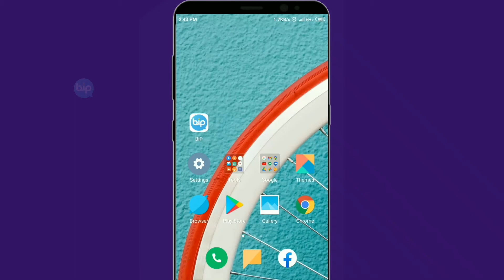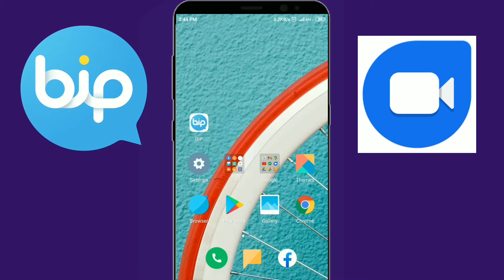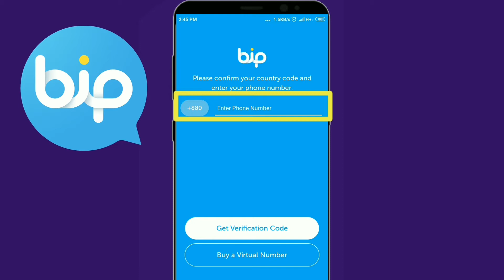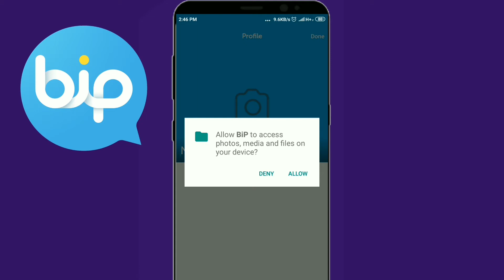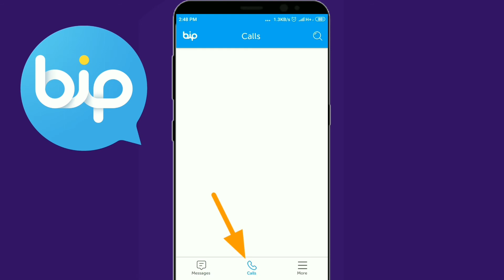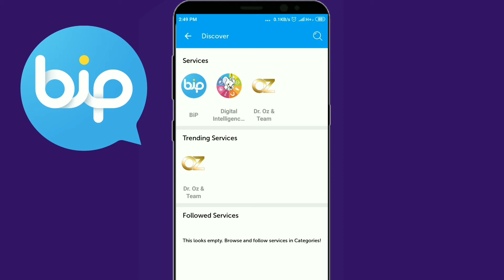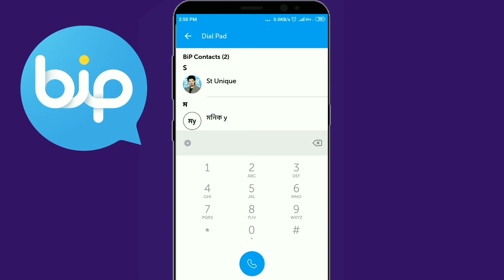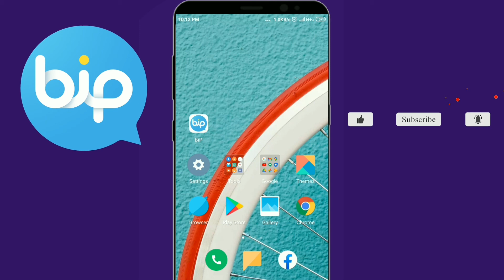Bip,এপস কেনো ব্যাবহার করবেন এবং, কিভাবে Bipএকাউন্ট খুলবেন,bip Messenger App,How To use bip app 2021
Bip Messenger App Review 2021,How To use bip app 2021,
BiP is a freeware instant messaging application owned and developed by Turkcell. It allows users to send text messages, voice messages and video calling and it can be downloaded from App BiP describes itself as a secure, easy-to-use, free communication and life platform, which offers seamless communication and a wide range of App Review,App Review 2021,Bip Messenger App, Bip App Review,Bip App,How to use bip app,imo,Video Call, imo video call,bip video call,bip muslim app,how to install bip app, how to use Bip Messenger App,Bip app tutorial 2021, How To Create Bip Account,bangla tutorial,

আজকের এই ভিডিওতে আমি আপনাদের কে
দেখিয়েছি আপনি কিভাবে Bip account খুলবেন
এবং আপনি কিভাবে এই bip এই এপসটি কিভাবে সম্পুর্ন ব্যাবহার করবেন,